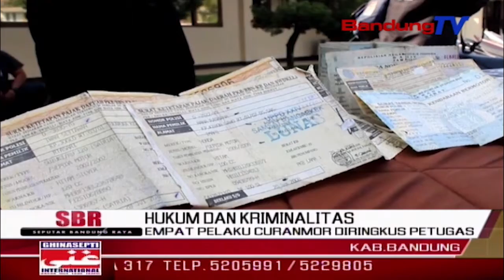Empat Pelaku Curanmor Diringkus Petugas | SBR | BANDUNGTV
SBR | BANDUNGTV | FARHAT MUMTAZ | Satuan reserse kriminal polres bandung berhasil meringkus empat pelaku spesialis pencurian kendaraan bermotor roda dua, yang biasa beroperasi di wilayah kabupaten bandung, kabupaten sumedang, dan kabupaten garut. seorang tersangka dihadiahi timah panas, lantaran hendak kabur ketika akan ditangkap.